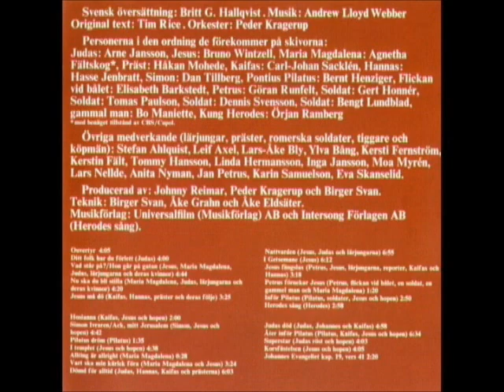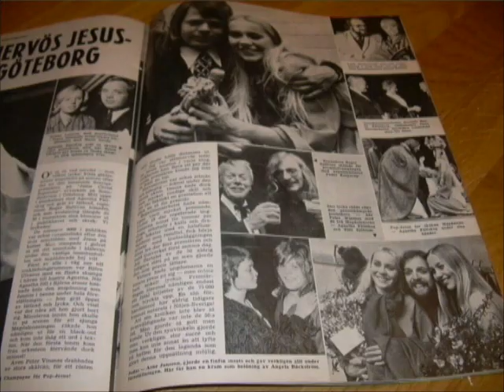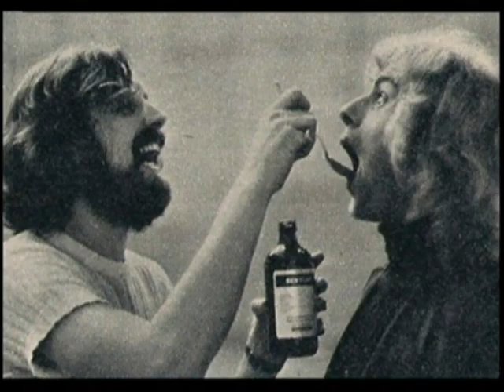Agnetha Fältskog JC superstar Svenska cast 1972 Allting är alright - Vart skall min kärlek föra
Altting är allright-Vart skall min kärlek föra, from the album "Jesus Christ superstar" from the original swedish cast in 1972, with subtitles. Agnetha Fältskog performing as Maria Magdalena and Bruno Wintzell as Jesus.
The pictures are from the rehersal of the musical in Göteborg in 1972 with Peter Winsnes as Jesus.